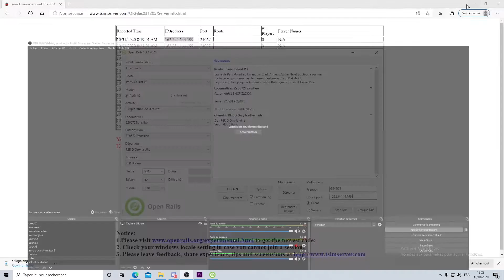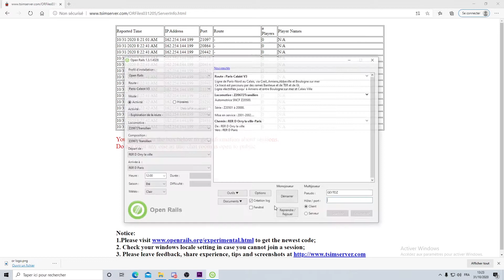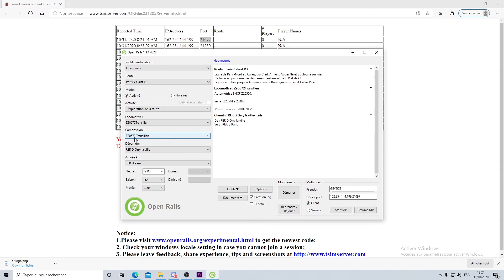TUTO COMMENT JOUER EN MULTIJOUER SUR OPEN RAILS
bonjour a tous je vous retrouve pour un nouveaux tuto sur open rails Grace mon pote